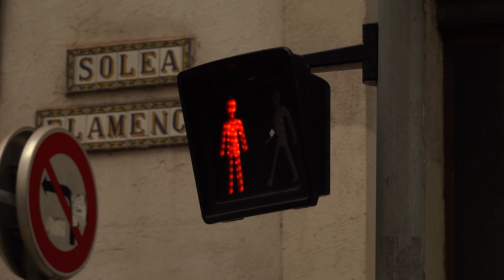Moving to Uganda: Our Story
Three years into marriage, we've been blessed to see a lot of beautiful places. One of the most unique spots is a little town at the source of the Nile river called Jinja, Uganda. Through trips with the nonprofit Abby works for, we've made a lot of friends. They've shared with us their warm, welcoming culture and their beautiful country... and we fell in love. 🇺🇬

💭 Drop your questions (moving process, securing 6 month visas, 18+ hours of flying, etc.)! We plan to do a Q&A video in the next few weeks.